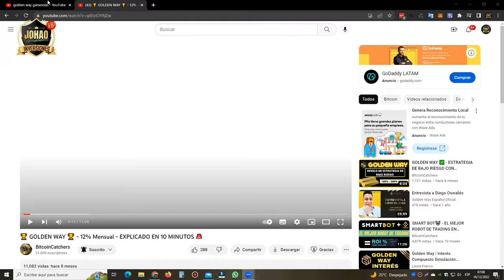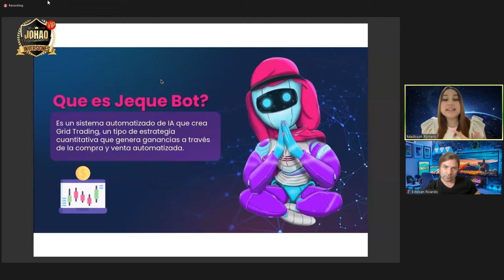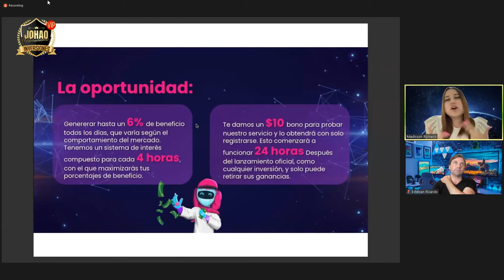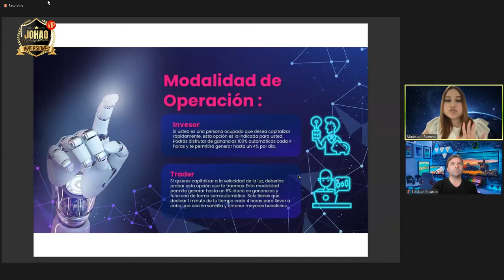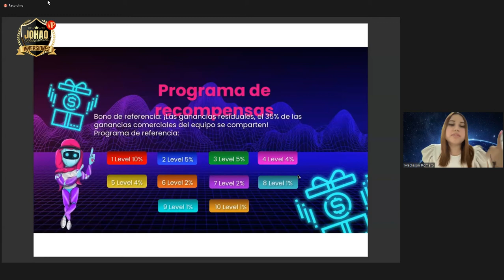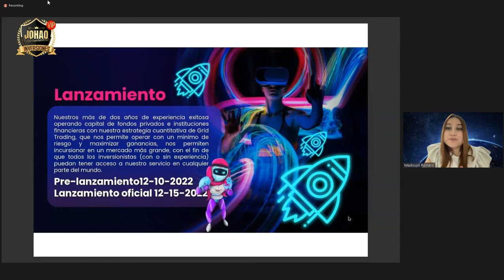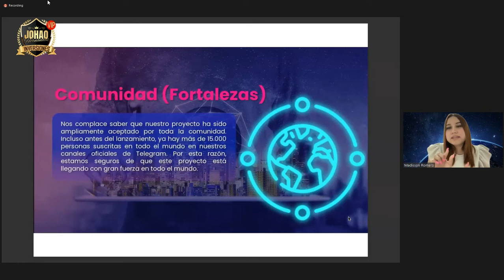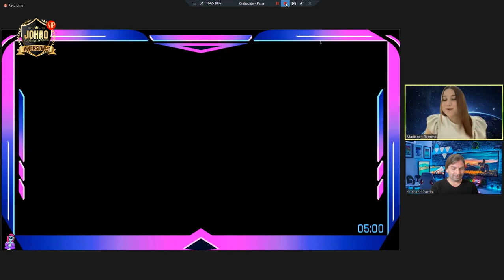🔴Gana hasta un 6% diario Nuevo JEQUE Bot Telegram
*BIENVENIDOS A JEQUE BOT*

💸 Capital disponible 24/7
🤑 Retiros diarios
👨🏻‍💼 Los inversores obtendrán ganancias cada 4 horas

Recuerde Altas Ganancias= Alto Riesgo

(En caso de realizar los trades, se dividirá el Profit en 2 partes)
50% al capital que estará disponible para retirar y el otro 50% estará bloqueado por 1 semana, luego se liberará.

🔥2 modalidades🔥

1- Inversionista 👩🏻‍💼 no hace tareas diarias y recibe entre un 2% a un 4% diario.

2- Trader 📊 cumple sus 6 tareas al día y genera entre un 4% y 6% diario.

🚨IMPORTANTE🚨
una vez elegida la modalidad (Inversor o Trader), ¡NO se podrá cambiar!

* Múltiples idiomas
* Fee de Retiro 7%
* Liquidez por contrato sin puertas traseras

🎁 Bono de invitación Grupal ($10)

Una vez realizado el depósito, deben pasar 24 horas para realizar el primer trade.

✅ Mínima Inversión $10
✅ Bono de invitación grupal regalo $10
✅ Mínimo de Retiro $20

📣 Incentivo por referir: ¡Ganancias Residuales, 35% total a repartir de las ganancias de los trade de equipo!

📢 Programa de Referidos:

1️⃣ Nivel 10%
2️⃣ Nivel 5%
3️⃣ Nivel 5%
4️⃣ Nivel 4%
5️⃣ Nivel 4%
6️⃣ Nivel 2%
7️⃣ Nivel 2%
8️⃣ Nivel 1%
9️⃣ Nivel 1%
🔟 Nivel 1 %

🚀 Lanzamiento Oficial 15.12.22